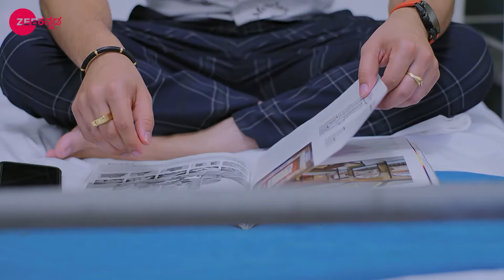Trinayani | Ep.15 | ತ್ರಿನಯನಿಗಾಗಿ ಹುಡುಕಾಡುವ ಜಗದೀಶ್ | Full Episode | Zee Kannada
Kakola Swami begins the 'Ayushman Yajna'. At that moment, Gangadhar sets up the device he prepared to kill Tilottama. Later, Trinayani tells Gayatri Devi about the threat to Kakola Swami's life.

Show Name : Trinayani
Producer/Star Cast : Shankar Shasthri| Shyyamala
Episode No : 15

Click here  watch Webisode on YouTube ►PLuOI2Oe0kP-G2qH3FNyhGWPyOMwxfflVO
Click here  watch Quick Recap on YouTube ►PLuOI2Oe0kP-HOIPG7sNMQvemtvi2Rw16V
Click here  watch Week In Shorts on YouTube ►PLuOI2Oe0kP-Hj6hlo3bvPjV6ay2uQmMlJ